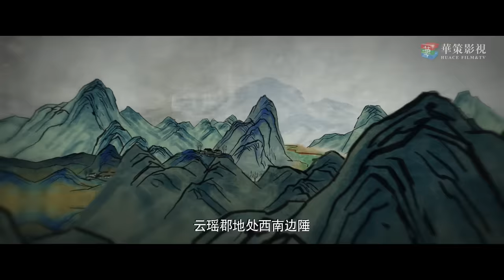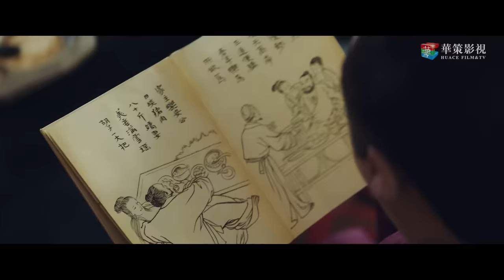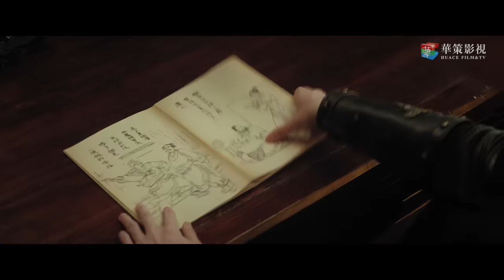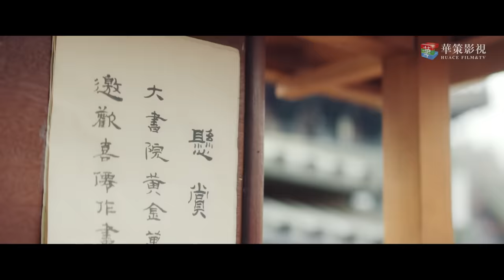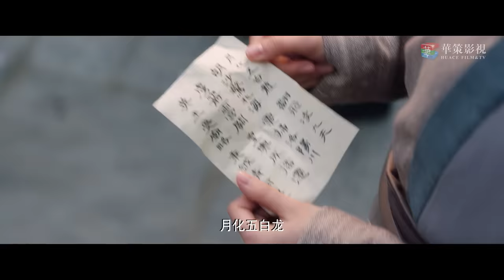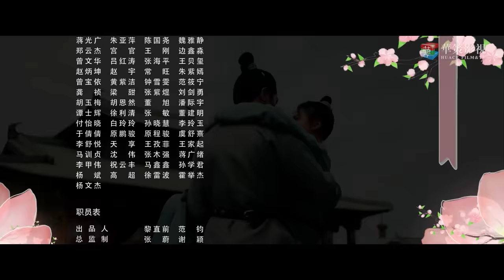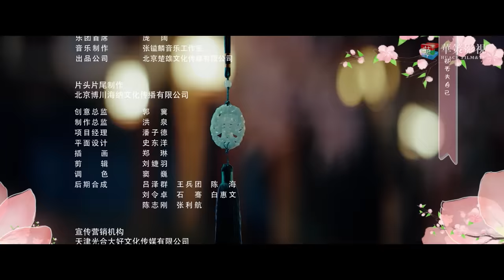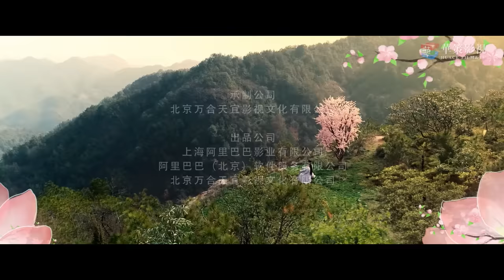[ENGSUB] 偷心画师 第1集 | Oh! My Sweet Liar! EP01 | 天才女画师和世家公子假戏真做（夏宁骏、曦子主演）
►剧集信息：
导演: 柯政铭
编剧: 刘梦娇 / 乙马 / 黄苑 / 罗辑 / 湛梦
主演: 夏宁骏 / 曦子 / 蓝博 / 康可人 / 田书臣 / 刘浩 / 黄星羱 / 贺灵榣 / 于白水 / 谢乙峤阳 / 宋子秦 / 罗卿语 / 戴何嘉琦 / 杨大鹏 / 谭琍敏 / 崔奕
类型: 喜剧 / 爱情 / 古装
制片国家/地区: 中国大陆
语言: 汉语普通话
集数: 29
单集片长: 45分钟
又名: Oh! My Sweet Liar!

►剧情简介：
    　天才少女画师熊熙若拥有过目不忘的绘画能力，因画云瑶李氏贵族的秘闻连环画而被抓捕。逃亡中接下报酬丰厚的订单，化身小厮潜入李府，画一张神秘的“四大罗汉图”。熊熙若被安排到传说中的残暴大公子李弘彬身边，并阴差阳错和他共度一夜。熊熙若试图逃离却被逮个正着，情急下谎称自己怀了李弘彬的孩子。恰逢其时李弘彬为逃避和宋家千金联姻，借此与熊熙若开始了假夫妻的婚姻，这对欢喜冤家在朝夕相处中逐渐真心相爱。李府几方势力各怀鬼胎，都试图拆穿熊熙若身份，同时京城宋氏对云瑶云铁虎视眈眈，李府面临内忧外患。熊熙若从作画任务中发现秘密，与李弘彬携手破除族内叛徒阴谋，化解了云瑶危机，两人终成眷属。

►Synopsis ：
The talented painter Xiong Xiruo, who has the ability of imitating whatever she has seen, was wanted for painting the anecdotes of noble Li family of Yunyao. During the escape, she received a well-paid order and infiltrated into Li’s Mansion as a servant in order to paint a mysterious picture called "Four Great Arhats". Xiong was arranged to serve the so-called brutal young master Li Hongbin and then spent a night with him by mistake. Xiong was caught on the scene when she was trying to escape, and under the emergency she lied that she was pregnant with Li's child. At that time Li was also trying to escape the marriage with the daughter of Song, so he started a fake marriage with Xiong. As they got along as a couple, they fell into love with each other. Several members in Li's family tried to disclose Xiong's identity with ulterior intentions. At the same time, the Song family in the capital coveted the Yun Iron of Yunyao. Li Family was confronted with a crisis both internally and externally. Xiong Xiruo discovered the secret from the painting task and worked together with Li Hongbin to break the conspiracy of the traitors within the family and resolve the Yunyao crisis. The fake couple became a happy true couple eventually.